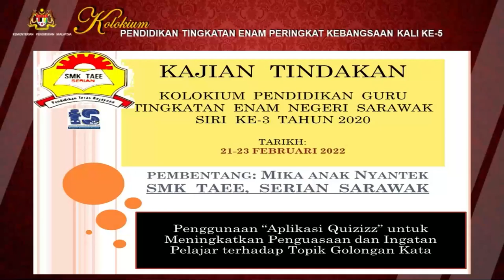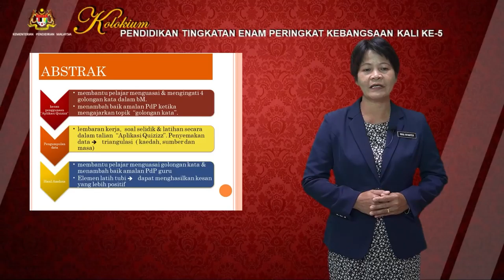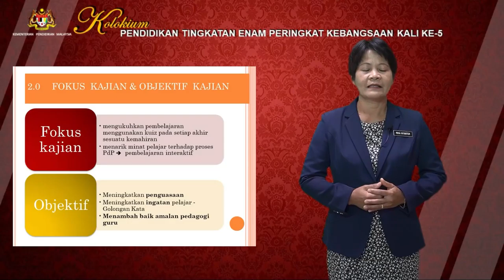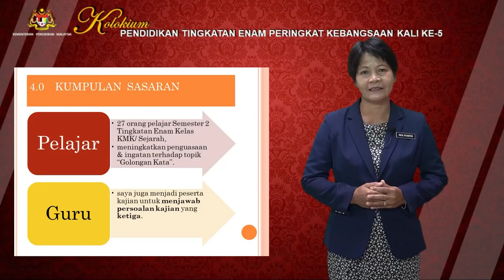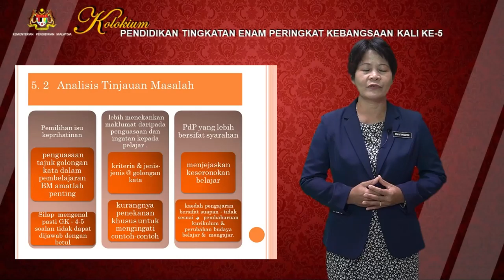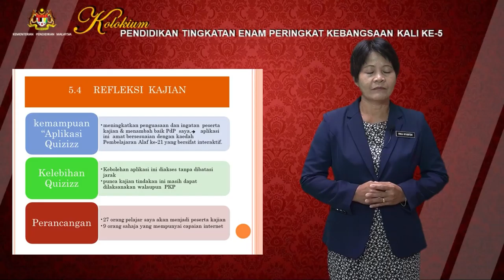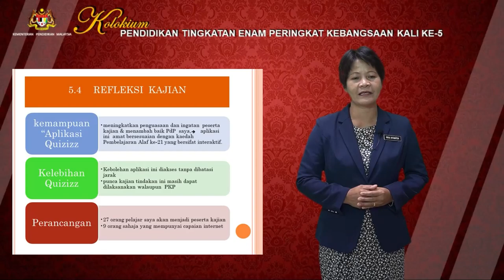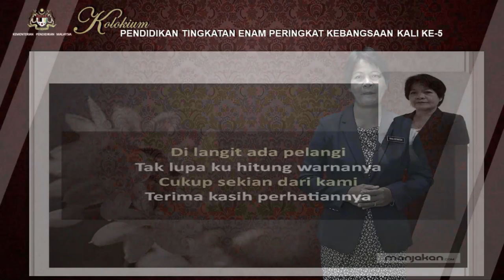S3S1 P6 Cikgu Mika Anak Nyatek SARAWAK